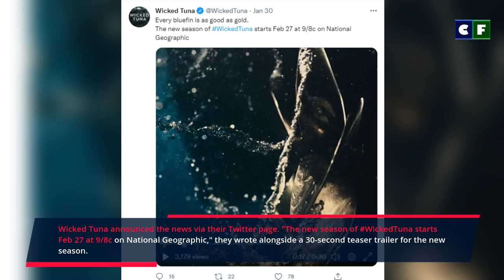Wicked Tuna New Season 2022 Updates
Wicked Tuna has officially been renewed for season 11. But why have there been no updates about it?

Source: Instagram/Facebook